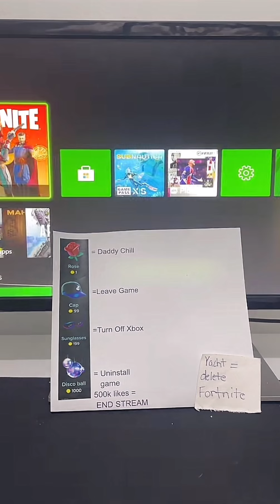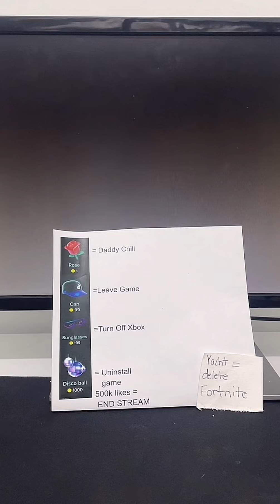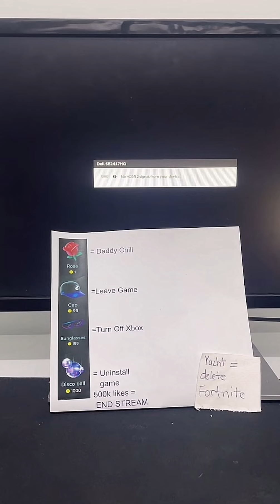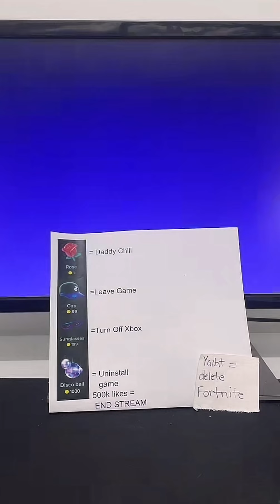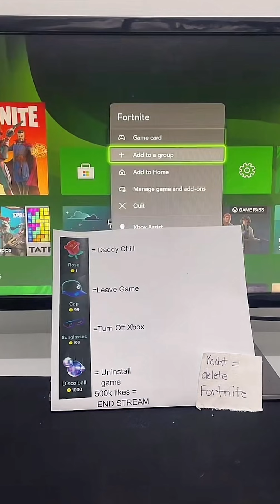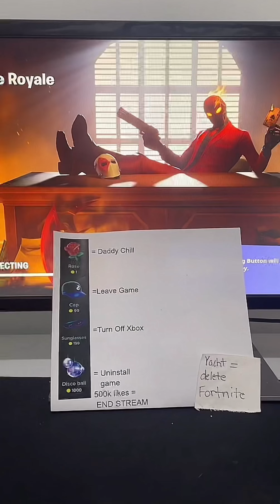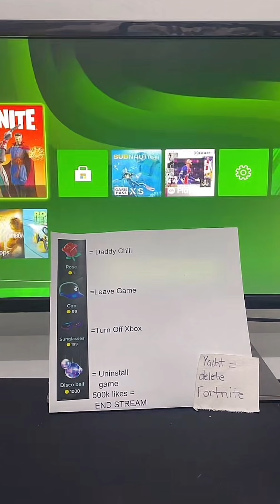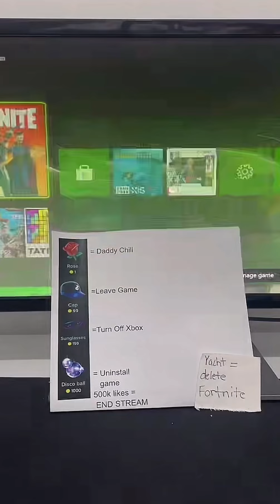Don’t send disco ball Fortnite win dance